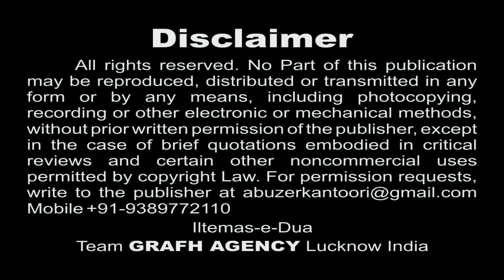Aye Aspey Wafadar | Sadaf Moradabadi | Allah Karam Kar | Best Indian Nauha 1439 2017 2018